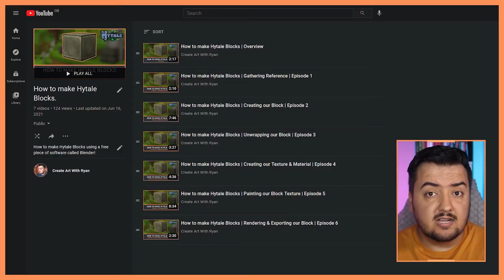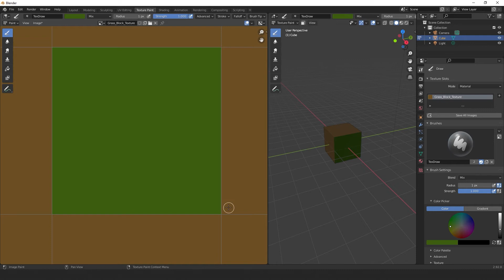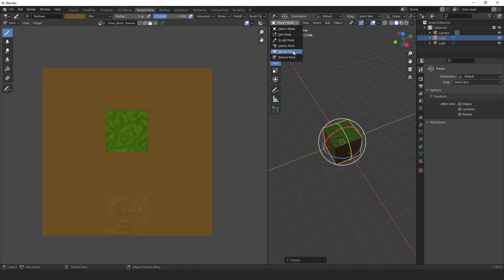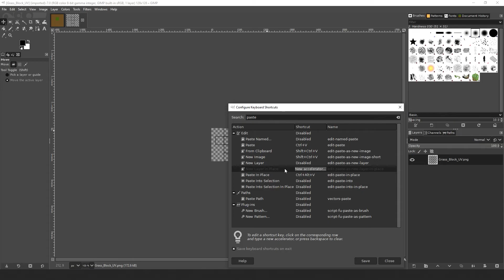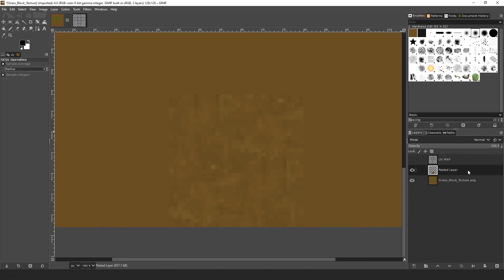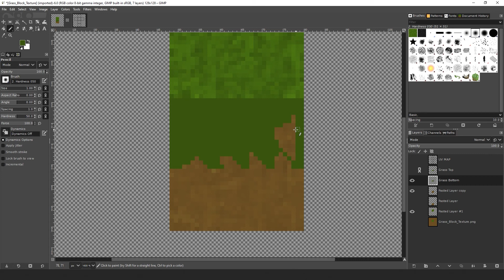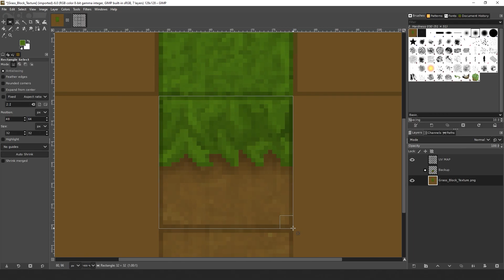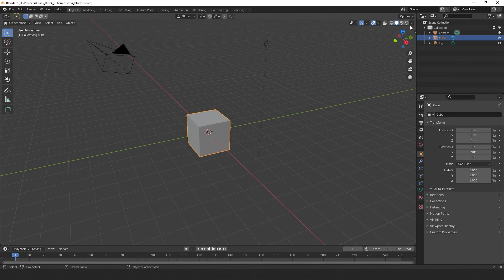Hytale | How to make Hytale's Grass Block!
In this tutorial I'm going to show you how to create Hytale's Grass Block. We'll be using Blender and Gimp for this tutorial.

Ever wondered how Hytale make their models? Well wonder no further. Join me as I take a deep dive into what makes Hytale's models unique. If you stick around long enough, you'll even be able to create your very own Hytale Grass Block Model.
💻 Software Link(s):
📜 Related Information:
View-zoom-in-accel
View-zoom-out-accel
🎞Timestamp:
0:00 - Intro
1:05 - Creating our Model and Previewing our UV Map
1:20 - Creating our Material
2:52 - Setting up Blender for Pixel Painting
3:20 - Painting our Grass Texture
4:50 - Painting our Soil Texture
5:25 - Correcting our models orientation
5:46 - Saving our Project
5:56 - Exporting our Texture
6:04 - Exporting our UV Map
6:25 - Importing texture into Gimp
6:54 - Changing settings inside of Gimp
8:16 - Previewing our UV Map over Texture
9:36 - Tiling our Texture
11:54 - Painting the sides of our Grass Block
13:44 - Adding shadows to our Grass Block
15:24 - Tiling our Grass sides
16:21 - Finalizing our Texture
16:48 - Exporting our Texture for Blender
17:22 - Moving back into blender to apply our texture
17:33 - Outro